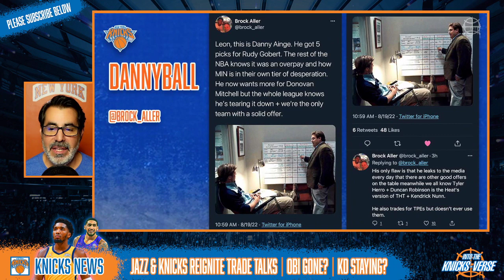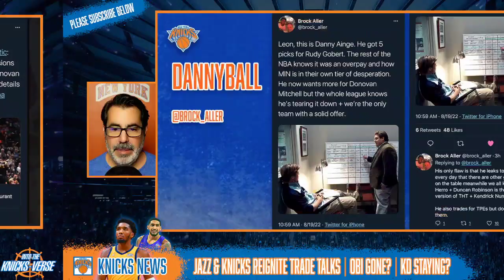KNICKS & JAZZ Spida-Trade Reignited! Donovan Mitchell to NY Close? Obi Offered? | KD Stays with Nets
Will the New York Knicks finally catch their highly-coveted Spida? Shams Charania of The Athletic and Marc Berman of the New York Post recently reported trade talks between the Knicks and Utah Jazz have rekindled. Will this deal happen? Should this deal happen if Obi Toppin is a part of it? Breakdown and analysis.